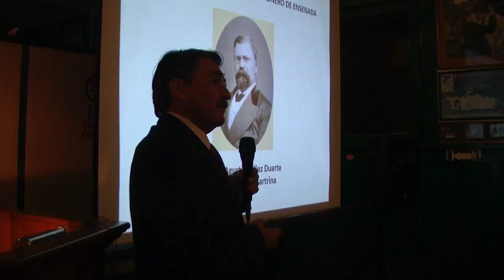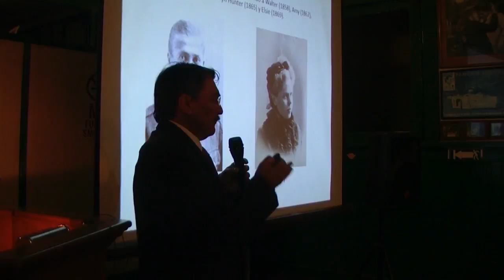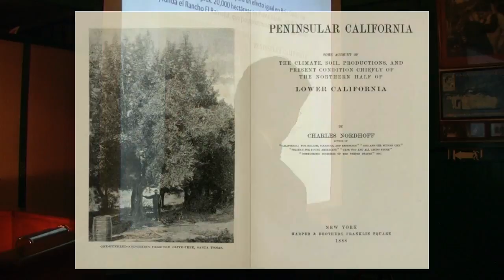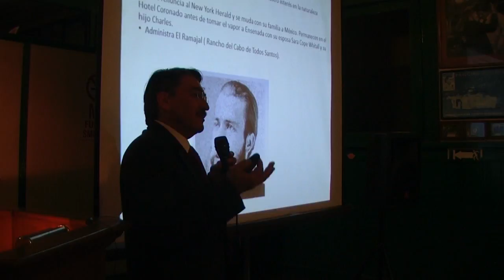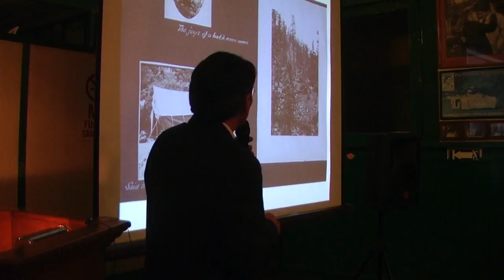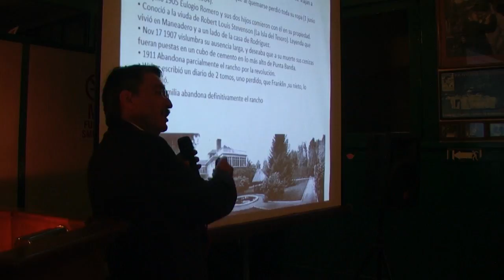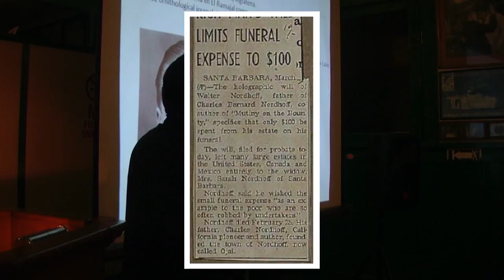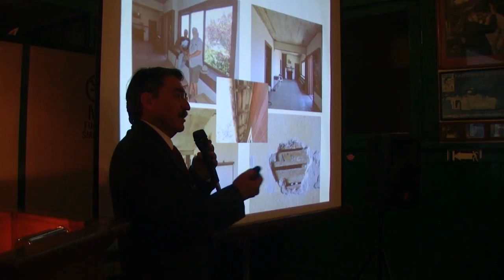Charles Nordhoff: un peculiar pionero de Ensenada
Conferencia "Charles Nordhoff: un peculiar pionero de Ensenada" por Miguel Agustín Téllez Duarte y Rafael González Bartrina en Cantina Hussong's. Seminario de Historia de Baja California